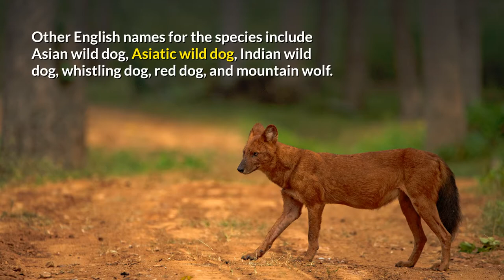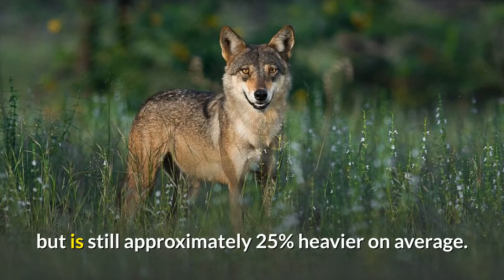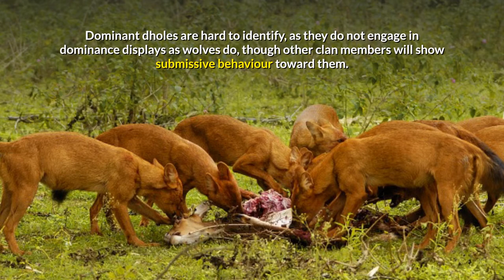Dhole || Description, Characteristics and Facts!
The dhole (/doʊl/; Cuon alpinus) is a canid native to Central, South, East, and Southeast Asia. Other English names for the species include Asian wild dog, Asiatic wild dog, Indian wild dog, whistling dog, red dog, and mountain wolf. It is genetically close to species within the genus Canis, but distinct in several anatomical aspects: its skull is convex rather than concave in profile, it lacks a third lower molar and the upper molars sport only a single cusp as opposed to between two and four. During the Pleistocene, the dhole ranged throughout Asia, Europe, and North America but became restricted to its historical range 12,000–18,000 years ago.

The dhole is a highly social animal, living in large clans without rigid dominance hierarchies and containing multiple breeding females. Such clans usually consist of about 12 individuals, but groups of over 40 are known. It is a diurnal pack hunter which preferentially targets medium- and large-sized ungulates. In tropical forests, the dhole competes with tiger and leopard, targeting somewhat different prey species, but still with substantial dietary overlap.

It is listed as Endangered by the IUCN as populations are decreasing and are estimated at fewer than 2,500 adults. Factors contributing to this decline include habitat loss, loss of prey, competition with other species, persecution due to livestock predation and disease transfer from domestic dogs.